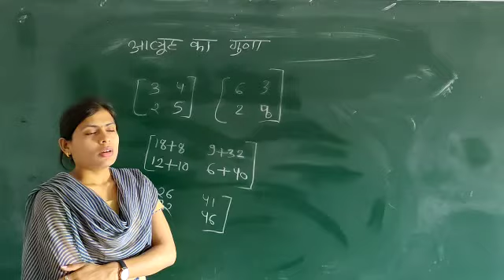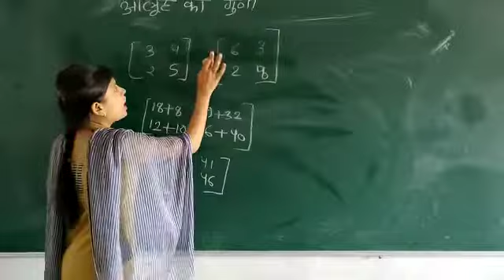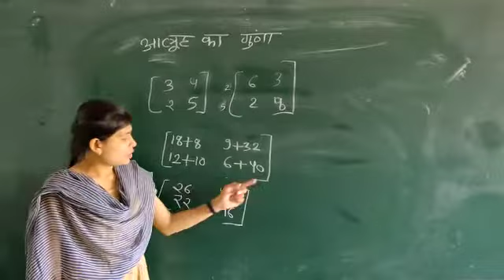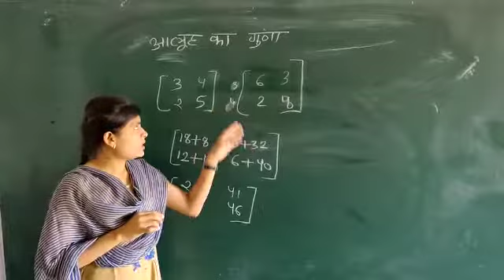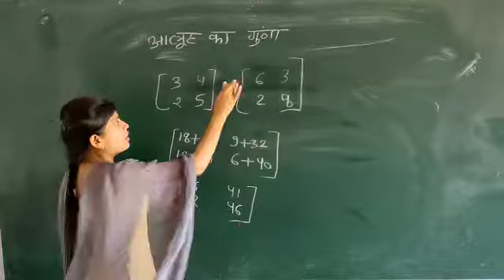आव्यूह का गुणा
By pooja jain didi